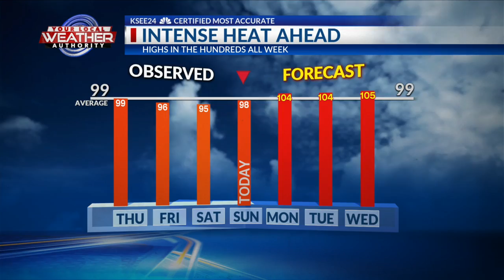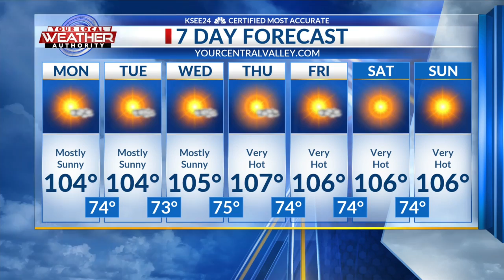KSEE24 Sunday evening forecast update